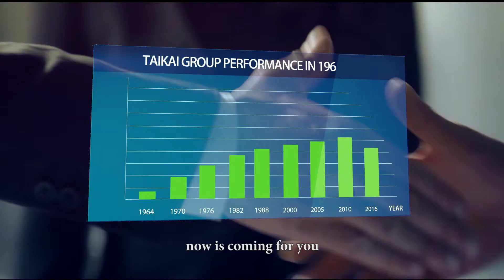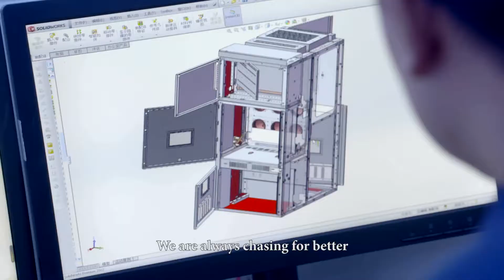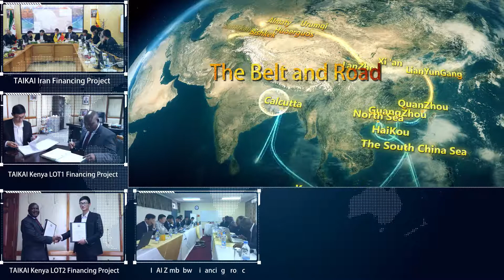TAIKAI GROUP shandong taikai power engineering Co.,Ltd Promotion Video English 2017 7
TAIKAI GROUP FROM CHINA WHICH A PROFESSIONAL POWER SUBSTATION PRODUCER